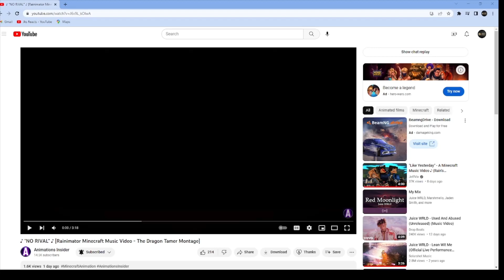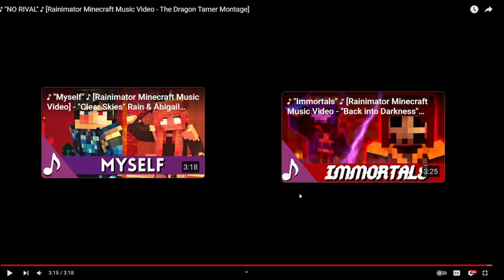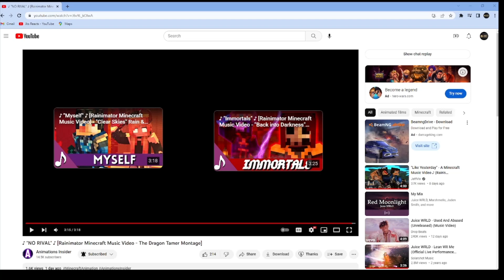Reacting to: ♪ "NO RIVAL" ♪ [Rainimator Minecraft Music Video - The Dragon Tamer Montage]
In this video I reacted to ♪ "NO RIVAL" ♪ [Rainimator Minecraft Music Video - The Dragon Tamer Montage] by @AnimationsInsider and gave my thoughts and rating on it.